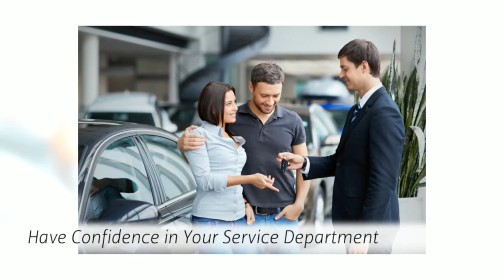Nissan Scheduled Service Oklahoma City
Hudiburg Nissan will expertly handle your oil change, tire rotation, exhaust, alignment, detailing and more.  Let our professional technicians diagnose, repair or service your Nissan vehicle.

Hudiburg Nissan are proud to be recognised as the best Nissan dealership in Oklahoma City. With years of experience in the industry, they offer new and used cars, as well as services that include a rental service as well as a collision repair service. Housing a team of dedicated and qualified staff, Hudiburg Nissan can keep any Nissan model in shape, as well as restoring those that have been damaged. They also offer the finest auto service in Oklahoma City.

Hudiburg Nissan offer the best scheduled service appointment in Oklahoma City. Scheduling your service appointment with them is easy to do and by doing it online, it is convenient and hassle-free, and you are given the option of choosing the exact service and repair work that your vehicle requires. You simply need to visit their home page to fill in a very simple form, and within minutes your scheduled service appointment will be given to you.

The form will ask you for the model of the Nissan you will be bringing in for service, as well as its year of creation. Their team of highly skilled technicians have years of experience working on all models of Nissan, which means that any type you have will be competently serviced and inspected, and any replacement Nissan parts that are required will be provided. You can choose which service you wish to take them up on, and the price will vary according to what exactly you require doing. For example, some of their packages offer a full inspection, from the exhaust system to the steering gear and linkage, whilst other packages offer to replace engine oil and filter.

Conversely, you also have the option of choosing individual services and repairs that you need, and you can price them up accordingly on their website. This kind of flexibility and control is what makes Hudiburg Nissan provide the best schedule service appointment in Oklahoma City. You are in control of the service that your vehicle will be undergoing and Hudiburg Nissan offer a team of staff that you can trust.

What else does Hudiburg Nissan offer?

Hudiburg Nissan offer very competitive rates for their scheduled service appointments at their base in Oklahoma City. They also guarantee a high-quality service complete with all the Nissan parts that your car may require. Additionally, they also offer 'service specials'. Moreover, their deals on tyres cement their reputation as representing incredible value for money - their tires sell at just $5 over cost.

200 E I-240 Service Rd

Hudiburg Nissan is the premier dealer for the following makes and models:
- Nissan Maxima
- Nissan Altima
- Nissan Rogue
- Nissan Murano
- Nissan Titan
- Nissan Versa
- Nissan JUKE®
- Nissan Armada®
- and mane more!